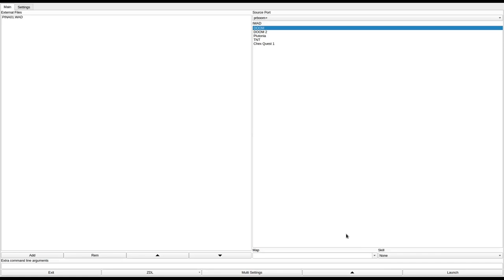DOOM 1 - PINA01.WAD (dminve.zip)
added to the "Hall of Shame" for being way too big for the amount of monsters, laughably easy, and not even achieving its goal of confusing me because it gives you an automap right at the beginning.
called "Investigation" in the /idgames FTP.
created by Paul Pina on June 26th, 1994.
from the .txt file included with the WAD:
"Plenty of hidden passages and lots of room to run hide and explore. Good for a Death match. I built this level to confuse you. Enjoy any bugs sorry, drop me a line at the above address."